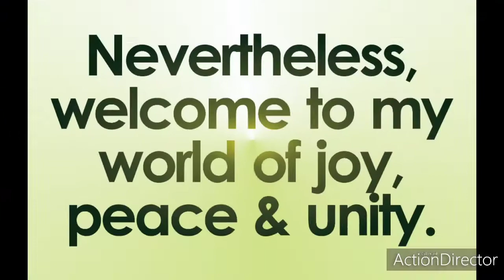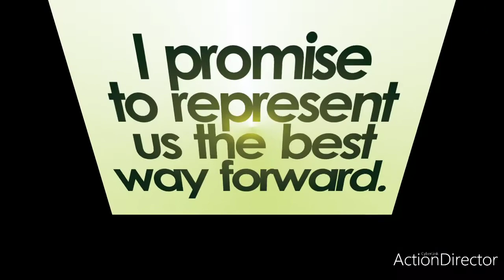Prince Igho Sadjere for House of Representatives Delta State of Nigeria 2023